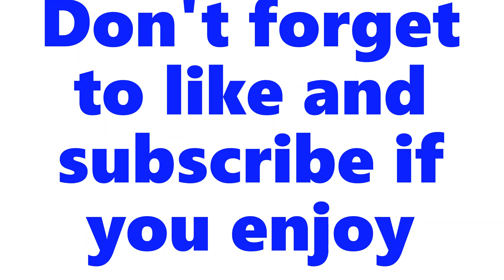Current fleet of United Airlines and its subsidiary (November 2022 Report)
United Airlines, Inc. (commonly referred to as United), is a major American airline headquartered at the Willis Tower in Chicago, Illinois. United operates a large domestic and international route network spanning cities large and small across the United States and all six inhabited continents. Measured by fleet size and the number of routes, it is the third-largest airline in the world after its merger with Continental Airlines in 2010. United Express is the brand name for the regional branch of United Airlines, under which six individually owned regional airlines operate short- and medium-haul feeder flights. Peace